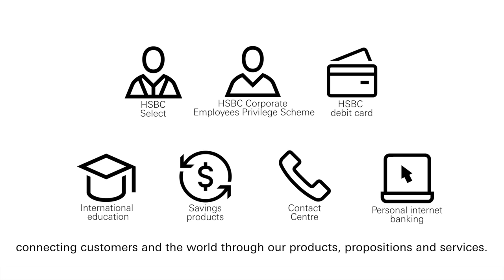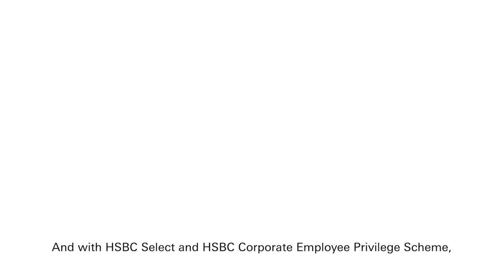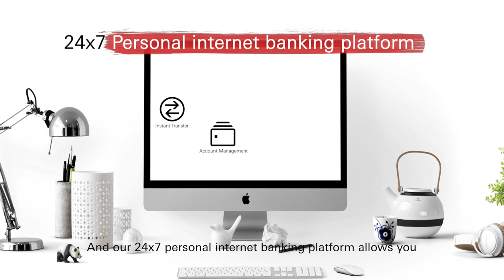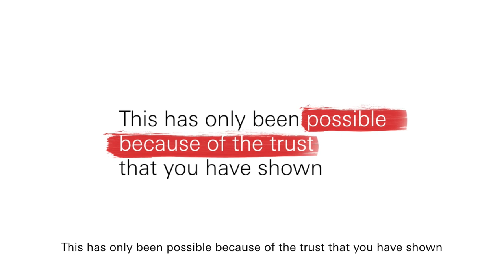HSBC WPC AV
Client: HSBC
Agency: Blues Communications Ltd.
Production: Element X | Imran Kabir Himel